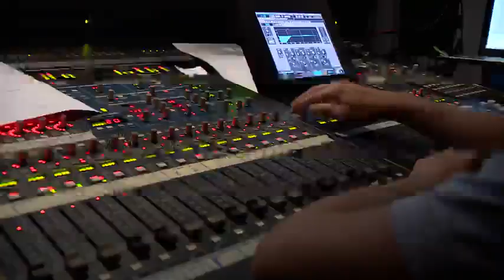DIRECTE: FC Barcelona Lassa B - Cocinas.com Logronyo (Bàsquet, LEB Or)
Partit de la 20a jornada de la LEB Oro 2015/16 entre el FC Barcelona Lassa B i el CB Clavijo des de la Ciutat Esportiva